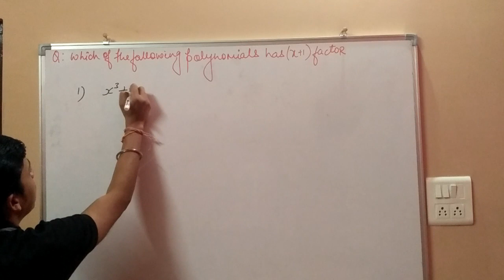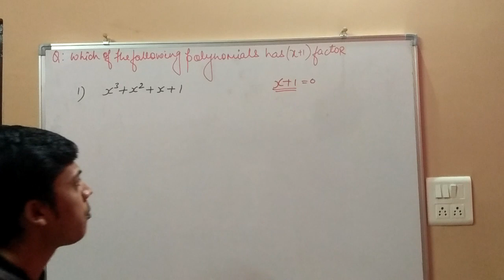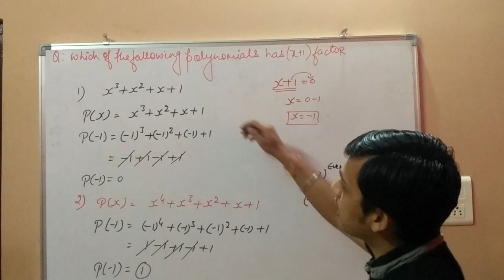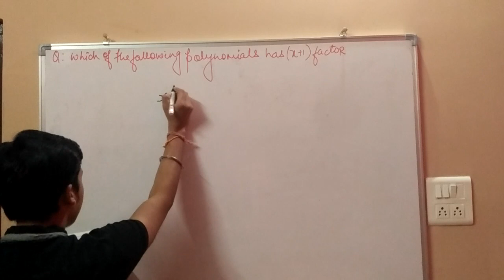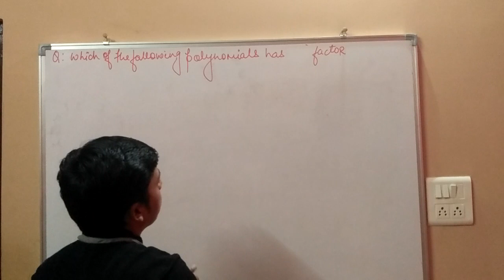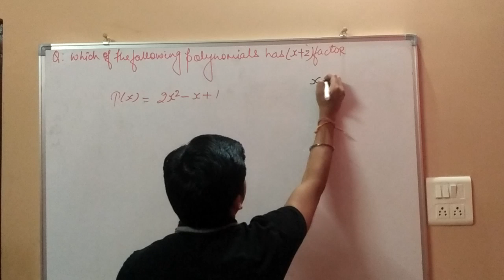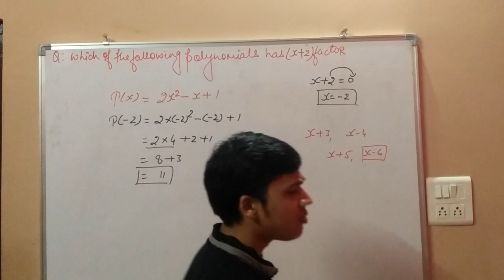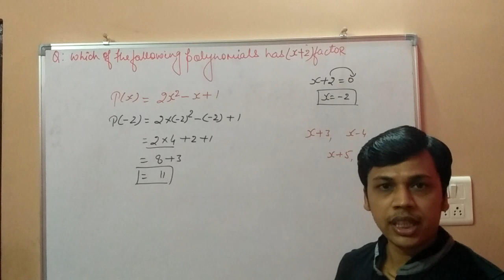Ex - 2.4| Q1 |Class- 9th| POLYNOMIALS|(factor) Maths (NCERT) CBSE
What is polynomials?

An expression of more than two algebraic terms, especially the sum of several terms that contain different powers of the same variable(s).